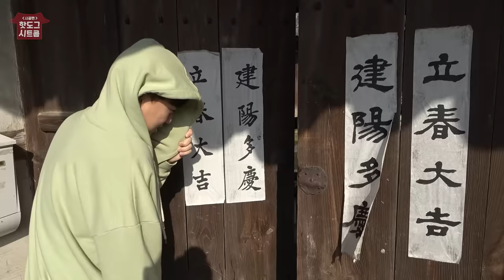[시골 시트콤 EP.4] 여사친이 시골에 적응 못하고 자꾸 야하게 입어요..(feat.클럽룩)